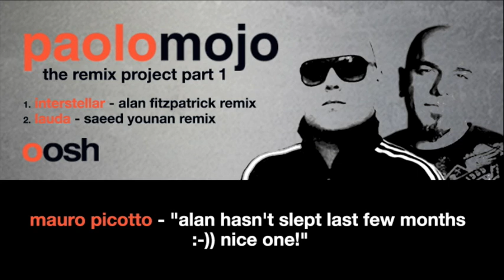Paolo Mojo: The Remix Project Part 1 Lauda Saeed Younan Remix